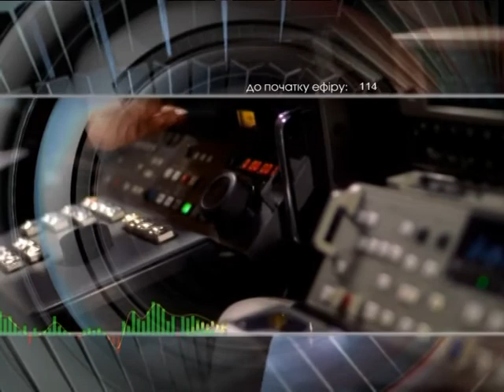Добрый вечер 04 02 16 Сенкевич